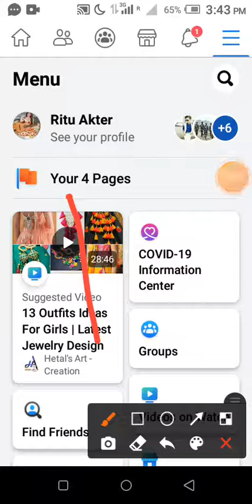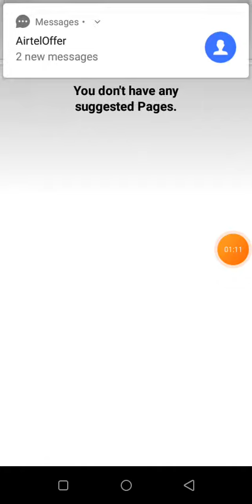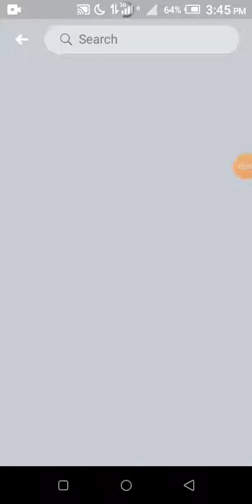How To Like Facebook Page | FB Page Like 2021`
Today WE Learn How To Like  Facebook Page or FB Page Like 2021. After see this video you learn
facebook page real likes,auto likes on facebook page,facebook page followers baranor upay,
facebook page like baranor upay,how to increase facebook page real followers,facebook tips and tricks bangla,
new update facebook auto followers 2021,auto followers on facebook,facebook auto followers,auto followers.